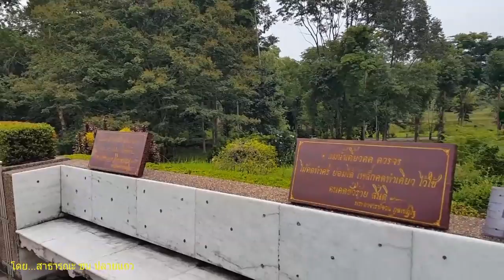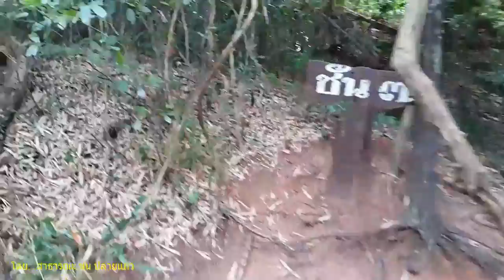วัด เที่ยวชมภูทอก ความมหัสจรรย์ของ จ.บึงกาฬ